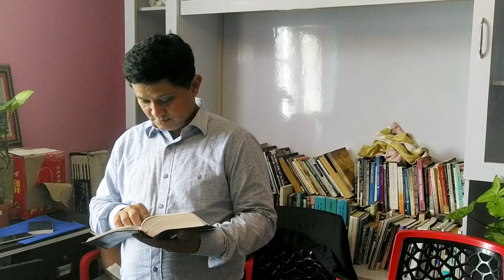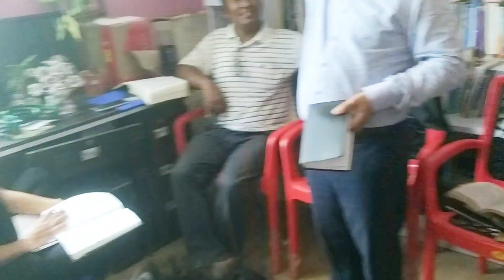Ps.Hari Tamang, हामी जिवित आशा भएका मानिसहरु हौं, Part-2#